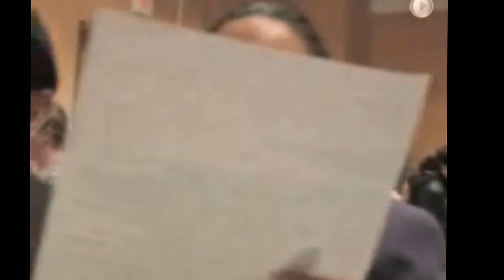2004 Pre-Party Planners & eShowers: 1st Ever Webcast!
10 years ago in 2004, we had a "webcast" at our bridal show in Chesapeake Conference Center with Khrys Vaughn of eShowers! Mind you this was before youtube and facebook! You can even see me holding my first ever iPod lol. Notice the energy I had and hope to never lose!